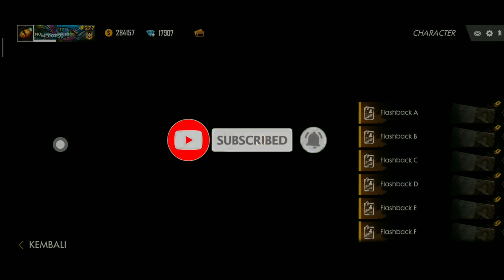WOW!! Bundle Permanen Tanpa Diamond - Free Fire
Device : Redmi Note 7 4/128
Mic : BM-800
Edit : Kine Master, Pixellab, Picsay Pro, Eraser